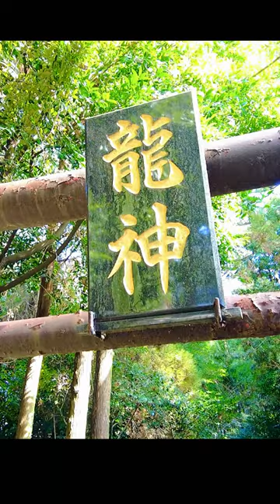金運・開運 【龍王大明神】 龍神社(阿蘇三宮神社) 熊本市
立田龍神社
御祭神：龍王大明神・十久荒神
御利益：金運・開運・風水難除・厄災消除

立田阿蘇三宮神社
主祭神
国龍神(くにたつのかみ)
阿蘓神社三宮：国龍神（吉見神・日子八井命）は初代神武天皇の第一皇子

比咩御子神(ひめみこのかみ)
阿蘓神社四宮： 国龍神の妃。

合殿
健磐龍命(たけいわたつのみこと)
阿蘓神社一宮、 神武天皇の孫。

阿蘇都比咩命(あそつひめのみこと)
阿蘓神社二宮、健磐龍命の妃。国龍神の娘。

鎮座地
熊本県熊本市北区龍田1-5-1

由緒が繋がっている 二つのひめこそ神社

『日本最古の気象台』 綾部八幡神社

瀬織津姫と七支刀を持つ神像を祀る神社 福岡県みやま市

【龍神・海神】浜田和多津海神社 （はまだわだつみじんじゃ）

【龍神・海神】浜田和多津海神社 Hamada Watatsumi Shrine.

辨戝天 厳島神社 佐賀県神埼市

神仏習合の痕跡が残る『木(気)の神を祀る』稲佐神社 【国史見在社】

【日本三大八幡宮】筑前国一宮 筥崎宮   福岡市の神社